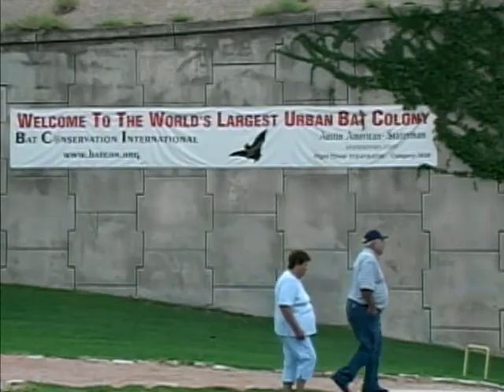Bats- Your Leathery Friends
A special feature from THE ROOST DVD.